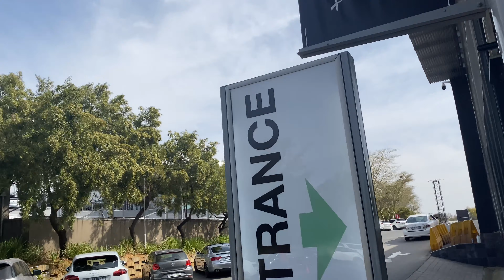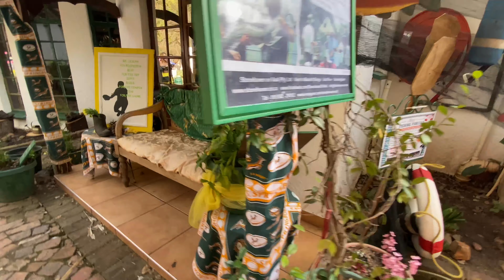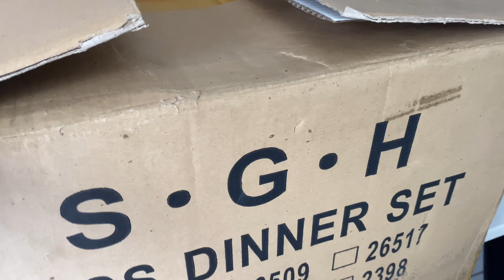VLOG: OUT&ABOUT || GIFTS I GOT FROM MY GRAN | ERRAND AND MORE